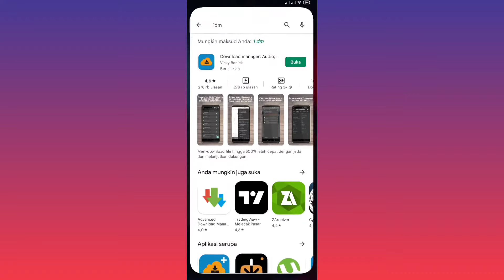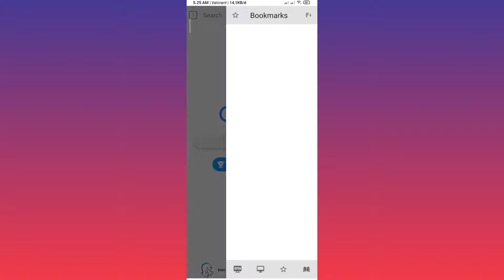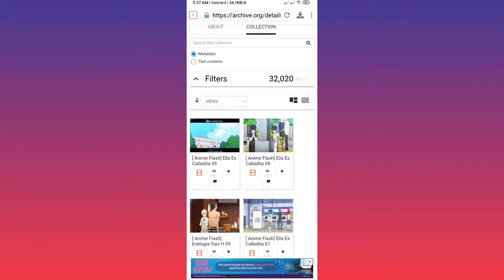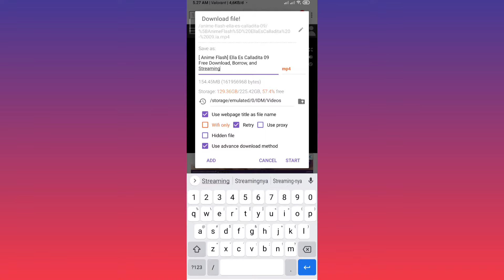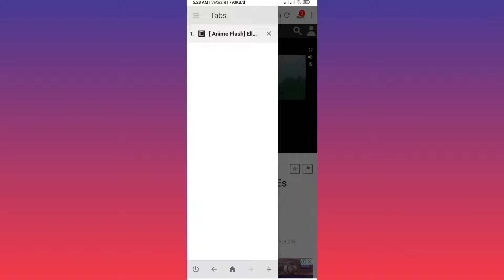Cara Menggunakan IDM di Android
di android ada juga idm loh tapi mirip bukan idm resmi, meskipun begitu fungsinya sama. simak saja cara gunakan idm ini. atau lebih tepatnya ini aplikasi 1dm